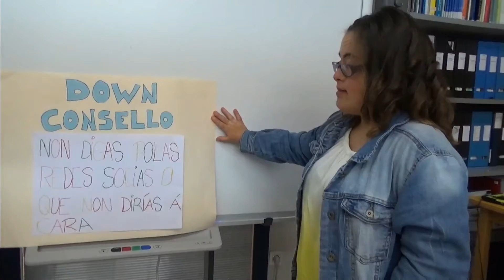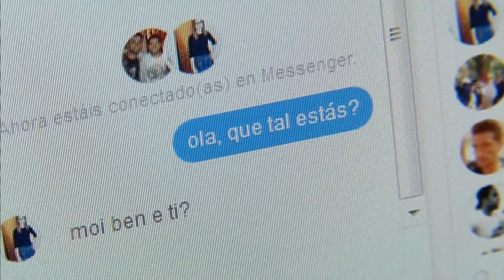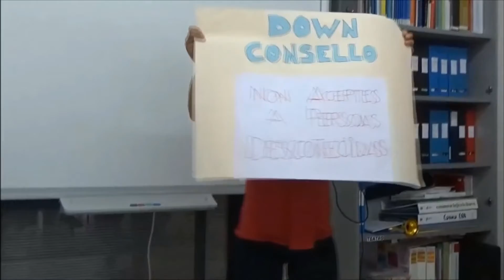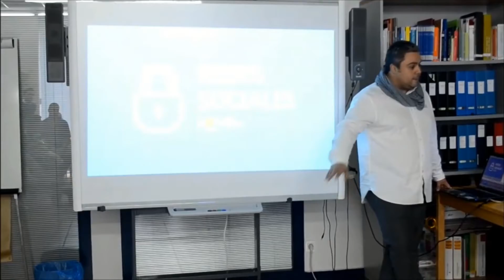Programa TicoDiario: DOWN Lugo